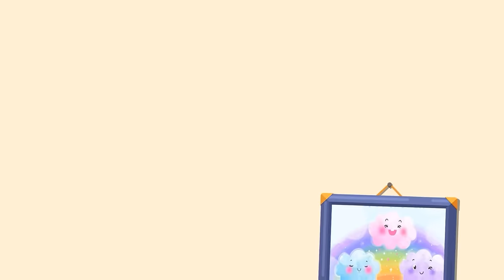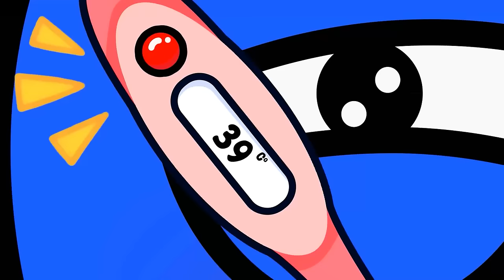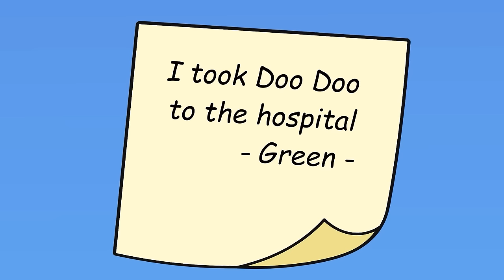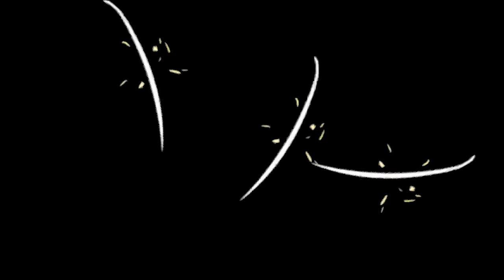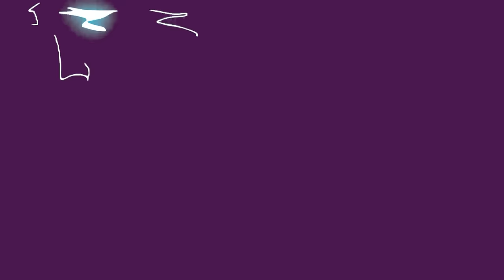Hoo Doo and Bubble Up and Down The Amazing Escalator | Hoo Doo Animation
❤️ Welcome to the HOO DOO CHANNEL ❤️
🌈List of the best animations about the funniest games and trends.
🌈 We're bring viewers useful lessons, the endless adventures of the
Rainbow Friends and Hoo Doo and THE DAILY LIFE of them.
🌈 Learning from these wonderful characters is what makes the show special. Get ready for more lessons and heartwarming moments ahead! 🚀😊

❤️Please pay attention and thank you everyone❤️